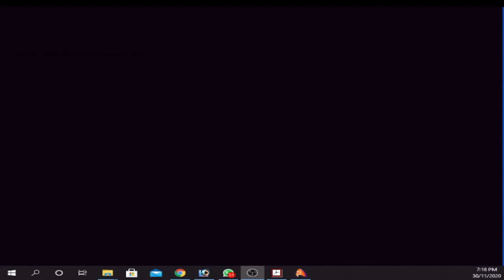7 दिवसीय अर्धनग्र साइकल से आमला से हुए रवाना समाजसेवक पंडोले